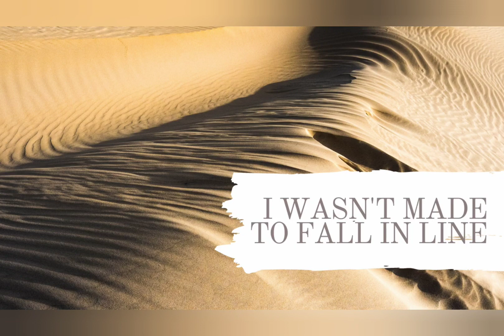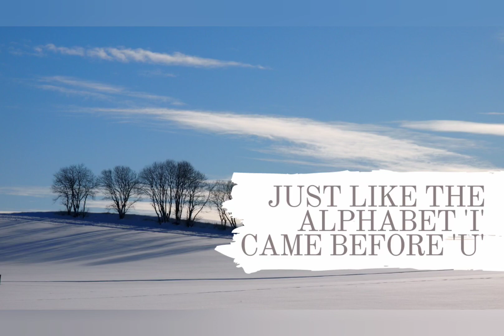Aesthetic Instagram Caption Ideas 2020 | Short Captions For Instagram And Facebook | Endless Review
Captions for Insta
Captions for facebook
Captions for tik tok
Caption for instagram
Caption for fb
Caption for facebook
Ig captions
Insta captions
Instagram captions
Insta captions
Ig Captions
Cute Captions for instagram
photo captions
one word caption
one word
How to Grow Instagram
Unique captions
Aesthetic
Aesthetic Ideas
Aesthetic captions
Aesthetic caption for instagram
Instagram Followers
Beautiful captions
Unique captions
Photo Caption
Pic Caption
Caption for 2020
Instagram Caption for 2020
Instagram Hacks
2020 Captions
Classy captions
Best captions